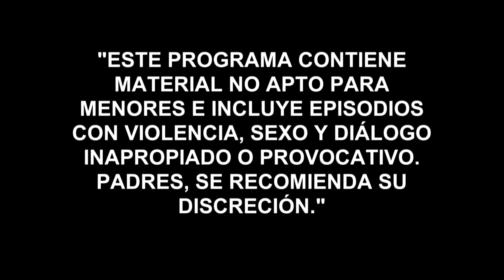El Señor de los Cielos 4 | Capítulo 73 | Telemundo Novelas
Video oficial de Telemundo El Señor de los Cielos 4. La hija de Lencho está dispuesta a todo para acabar con Casillas.